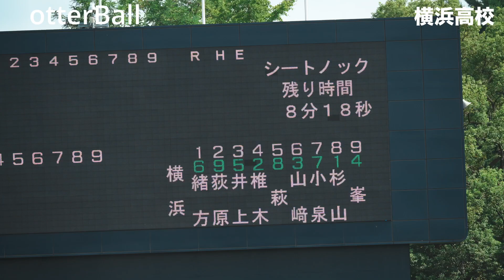【秋季神奈川大会】プロ注目の逸材揃い！横浜高校新チームの試合前シートノック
2022年9月21日＠横須賀スタジアム
横浜高校 vs 三浦学苑高校
令和4年度神奈川県高校野球秋季県大会 準々決勝

横浜高校新チームの試合前シートノック。
プロ注目の逸材が揃う選手達の堅実な守備をご覧ください。
首相を務める来年のドラフトで指名が期待されている緒方 漣も遊撃でノックを受けています。

プロ注目のドラフト候補とプロ野球選手を見るならこのチャンネル！
アマチュア野球とプロ野球12球団を投稿します！
注目選手をたくさんお届けします☺︎

大学野球（主に東京六大学）、プロ野球1･2･3軍、大阪桐蔭高校、高校野球、社会人野球